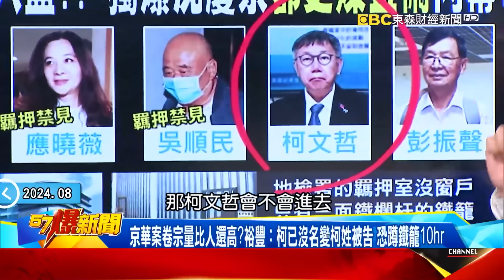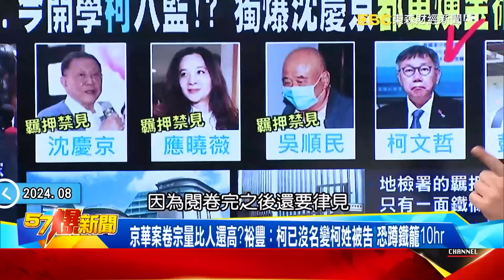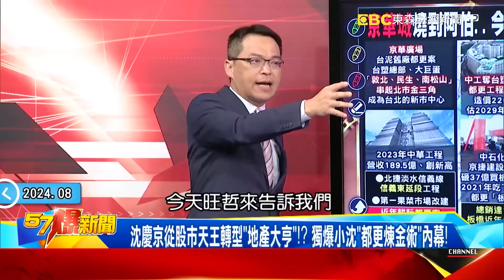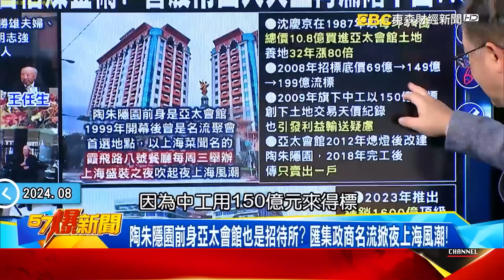檢調搜索4小時！ 柯文哲自認坦蕩蕩！？ 陳佩琪證人身份約談！ - 林裕豐 姚惠珍 羅旺哲 鐘小平 黃暐瀚 張禹宣 李柏毅 黃揚明 林裕豐 徐俊相《57爆新聞下集》 2024.08.30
00:00 柯文哲到「陶朱隱園」唱歌不只1次？獨爆「柯市府」確實有官員向威京索賄
23:19 柯文哲押定了！？ 阿北要執政黨踹共！ 下一個就搜黃珊珊！？
50:18 謝金河曝沈慶京宴請「超大咖」！ 陶朱隱園頂樓成招待所首曝光？！
59:50 「頭號柯黑」姚立明「進司法院」？ 「論功行賞」成綠打貪劊子手？！

京華城燒到阿伯…今開學柯入監！？ 獨爆沈慶京「都更煉金術」內幕！
檢廉兵分10路…柯P夫妻都被帶走！ 柯坦蕩喊「沒問題」但心裡發慌？
京華案金流扯1.8億！？「沈慶京、應曉薇」都被押…柯生日惡夢成真？
首例黨主席被搜索…柯恐在「鐵籠」度日？傳阿伯已排好下周一飛美？
應曉薇認有找柯P談京華城…爆辱罵官員！ 柯竟幫財團不挺自家人？
應曉薇助理是沈慶京的人？ 掛無給職顧問…領「威京子公司」薪水！？
柯到「陶朱隱園」唱歌不只1次？獨爆「柯市府」確實有官員向威京索賄
沈慶京從股市天王轉型「地產大亨」！？ 獨爆小沈「都更煉金術」內幕！

收網階段？ 檢調兵分多路！ 柯辦、柯宅、彭振聲住所同步搜索！
柯文哲押定了！？ 阿北要執政黨踹共！ 下一個就搜黃珊珊！？
檢調搜索4小時！ 柯文哲自認坦蕩蕩！？ 陳佩琪證人身份約談！
檢調一大早被拒於門外！ 阿北拖延戰術？！ 關鍵事證已處理？
時間點好巧！？ 傳柯夫婦要飛美國？ 民眾黨嗆爆料者造謠！？
不給搜還嗆檢調！？ 柯文哲信心滿滿！？ 京華城案全身而退？
大陣仗！ 北檢啟動端股偵辦！ 主任檢察官、廉政署副署長帶隊搜！
檢調搜柯辦！ 黃珊珊神情自若裝鎮定！？ 下一秒轉身急打電話！？
不只柯文哲！？ 京華城案還有關鍵人物！ 簡舒培點名黃珊珊！
多案齊燒！ 阿北還有未爆彈！？ 北市第一魚果市場改建爆弊案！？
柯住家被搜索！ 民眾黨急開臨時會！ 代理黨主席燙手山芋誰接？
京華城「黑魔女」？ 應曉薇收賄施壓公務員…揭寄生威京內幕？
詭異出沒逃生梯沈慶京遭活逮？ 應曉薇辯出境買藥想逃硬拗？
辱罵公務員囂張嘴臉為京華城？ 要柯傳LINE「關切」疲勞轟炸？
京華城關鍵會議都她主持！ 找柯談又爆去陶朱隱園應賴不掉？
應助理竟是「威京特派」爽領薪？ 與沈常通話稱不認識演很大？
賄款進男友帳戶「情色大亨」也扯入？ 應曾被控包養大哭街頭？

爆沈慶京「左手換右手」百倍煉金術！ 昔股市四大天王再淪階下囚？！
謝金河曝沈慶京宴請「超大咖」！ 陶朱隱園頂樓成招待所首曝光？！
陶朱隱園、京華廣場成沈慶京代表作！ 23億養地30多年變2400億？！
陶朱隱園前身亞太會館也是招待所？ 匯集政商名流掀夜上海風潮！
沈慶京自爆京華城開幕就知完蛋？ 改建1600億商辦37年翻123倍？！
巧？ 京華城、亞太會館都自己人得標…揭沈慶京「坐地起價」煉金術！
從證交所求他護盤變負債8百億！ 沈慶京慘遭「逼債」坐不起小黃？！
沈慶京從流氓變股市大亨成典範！ 證交所還曾求他進場護盤！？
中石化、中工民營害沈慶京「踩雷」？ 昔滿手現金淪欠800億負翁！？
沈慶京慘遭洗米華、林秉文逼債？ 天價豪宅「陶朱隱園」險不保！？

論功行賞？ 「頭號柯黑」姚立明「進司法院」成綠打貪劊子手？
姚獻策「打柯破口」助賴登頂！躍升司法院副院長 綠色酬庸？
政治變色龍！ 姚立明成賴選戰心腹…下個任務助肅清政敵？